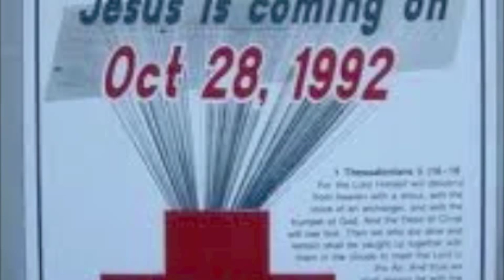Walking the streets of Jerusalem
It was cold that night
There was somethin' in the air
Somethin' wasn't right
So I said a little prayer
While I was walking the streets of Jerusalem

Two women in Burqas
Being questioned by the cops
There's a man standing watch
In the doorway of a mosque
And I'm walking the streets of Jerusalem

The man in the doorway
Well he needed a bath
So I handed him a cigarette
And he lit it with a match
I just kept walking the streets of Jerusalem

An Imam's being interviewed
By  Al Jazeera
In a hotel across the street
Narcissus smiles into a mirror
While I'm walking the streets of Jerusalem

She puts on her best dress
And she  walks outside
To join some kind of  flash mob
That's  being  televised
As I'm walking the streets of Jerusalem

So I'm walking down the street
Knowing something isn't right
Could almost put  my finger on it
Almost but not quite

From across the street a man
Comes walking up to me
He says,  "Do you know who I am?"
I say, "You're the Man of Mystery"
And we're walking  the streets of Jerusalem

"You're a clever man yourself," he says
"Soon all will be revealed
But 'til then you must keep quiet"
I say, "my lips are sealed
I'm just walking  the streets of Jerusalem"

"The sky is full of lies," he says
"The world's full of deception
It's too late to negotiate
It's too late for concessions
Just keep walking  the streets of Jerusalem"

"I know very well that things
Aren't always what they seem
But your words are so confusing"
I say, "tell me what you mean"

He says, "there's  lies on every tongue
Fallin' from every mouth
Hang around here long enough
And you'll figure it out
While you're walking  the streets of Jerusalem"

Then with one bony finger
He points towards the Temple
'N says, "It's all been written down
None of it's accidental"

"The hour's late.  I must be off
But I'll see you around
I've got a little business
In a garden  outside  town"

"Keep  all of this  a secret
Don't put it on your blog
Don't speak of it in church
Or at the synagogue

There was something in the air
Something wasn't right